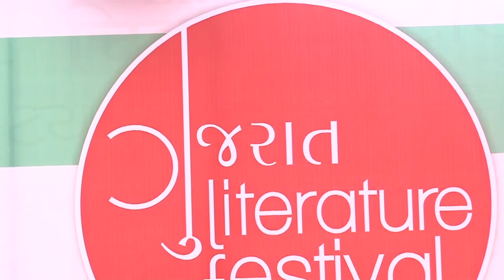Around the world in 30 months!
India's new foreign policy, Rama Moondra in conversation with Vijay Chauthaiwale, At GLF 2016 on 17 December